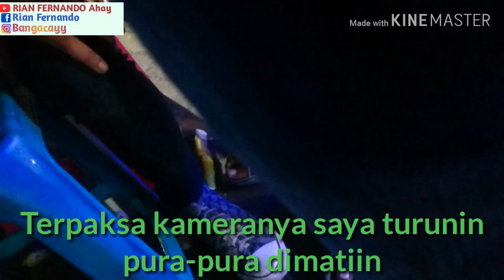PRIA INI MARAH SAAT KETAUAN DIREKAM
Modusnya canggih bos, mereka menunjukan aksi sulap,debus, dan meramal korbannya..hal ini dilakukuke untuk membuat para penonton dan target percaya sehingga mereka akan lebih mudah mempengaruhi korban untuk dijadikan target operasinya, jika anda sudah berada dalam kendalinya. HATI-HATI!!! Anda akan diperas namun tidak secara keras.. WASPADALAH!